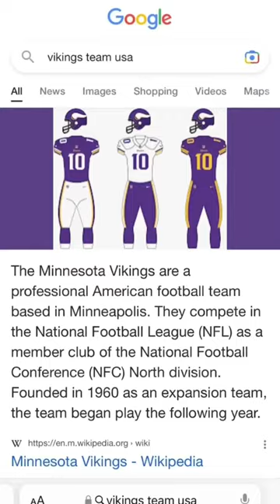Is Tim Hayden found in Minnesota?!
Welcome to the Hagley West YouTube channel, which documents everything we do from behind the scenes to try and grow a global watch brand from our kitchen.

Tim Hayden sat in silence in Minnesota and didn't tell anyone where he was. A supporter guesses where he is and screams all the way around the park!